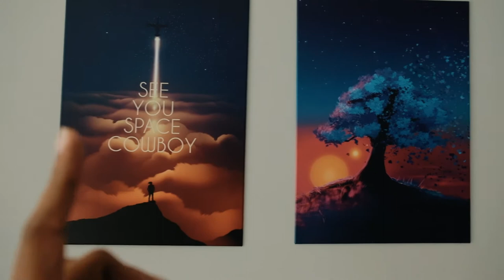How I turn my Atlanta Apartment into a Photography Studio | vlog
Hey yall its been a min, but we back with another photography vlog. Here I show you how I made a small photography studio in my new apartment in Downtown Atlanta, GA. Can't wait to start shooting work here!